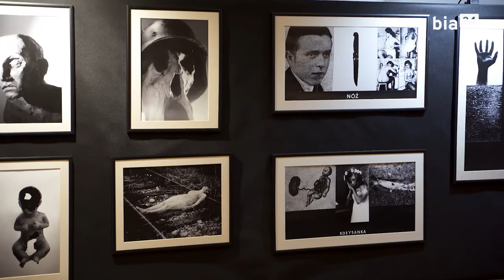Beksiński. Wystawa multimedialna w Podlaskim Instytucie Kultury